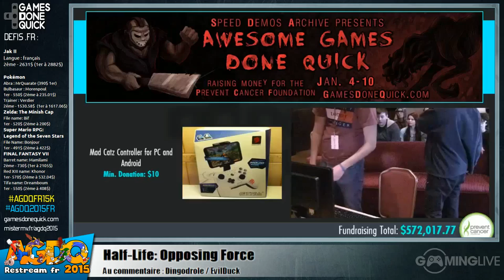Half-Life: Opposing Force - [AGDQ 2015] Restream FR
Speedrun de Half-Life: Opposing Force lors du restream FR de l'AGDQ 2015
Commentateurs : Dingodrole & EvilDuck

Runner : QuakeGuy